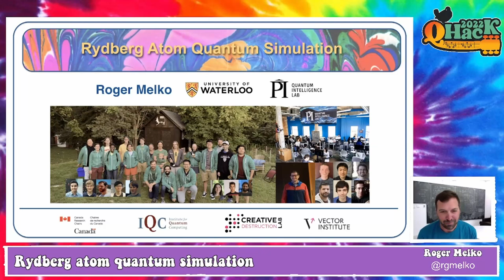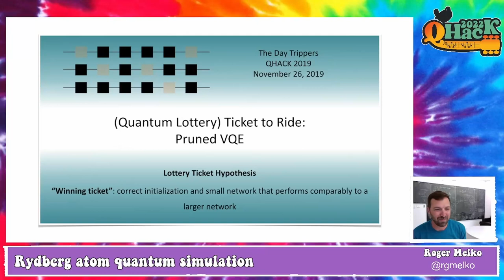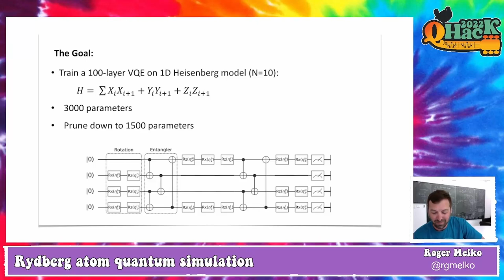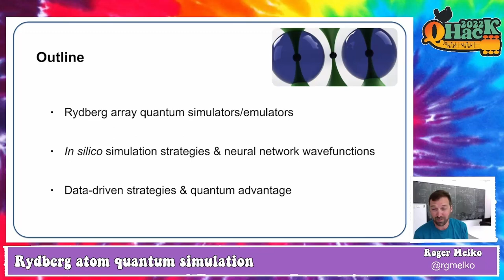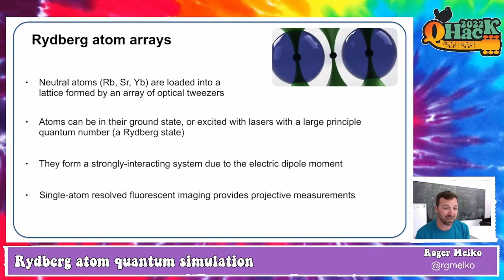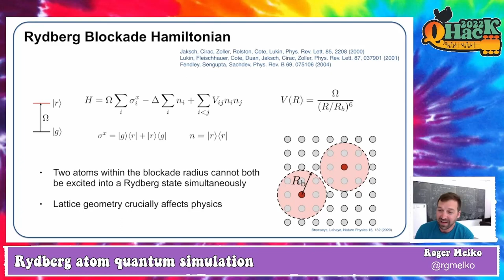QHack 2022: Roger Melko —Rydberg atom quantum simulation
Roger Melko, Professor at the University of Waterloo and Associate Faculty at the Perimeter Institute for Theoretical Physics, speaks at QHack 2022.